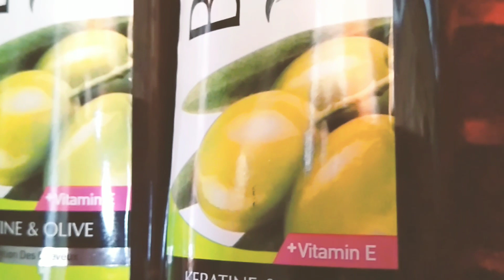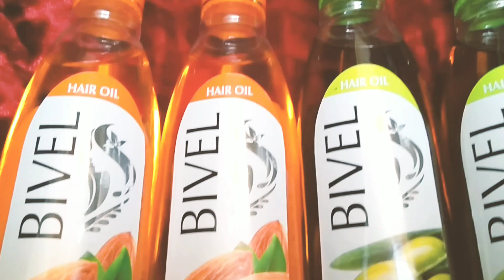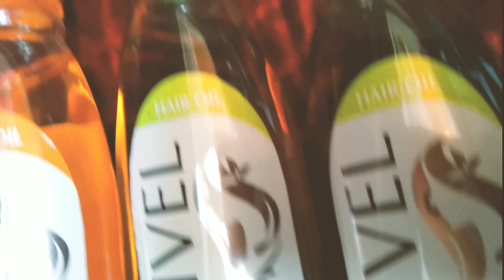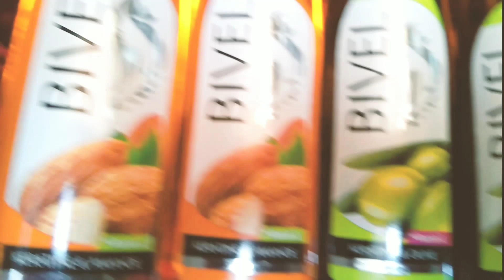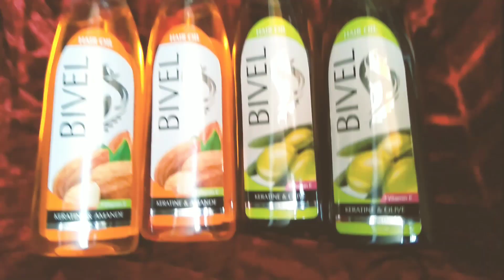Bivel indian hair oil || keratine treatment || almond and olive with vitamin e